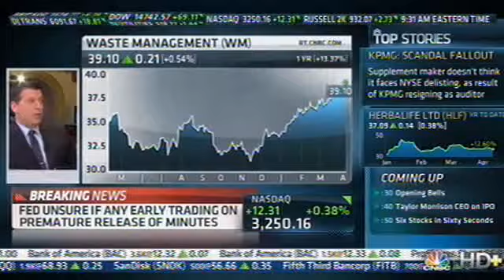Jim Cramer Says Florida is Back